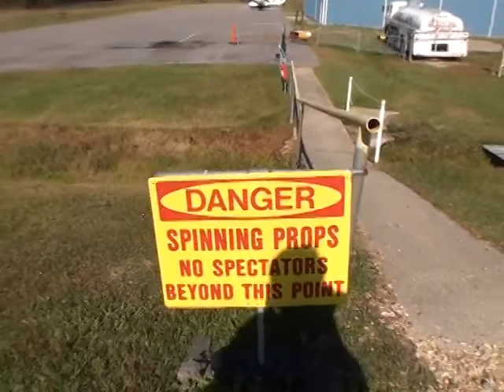Hallie Litolff 2013Y11M10D10h34m